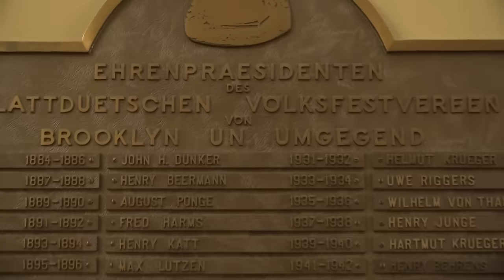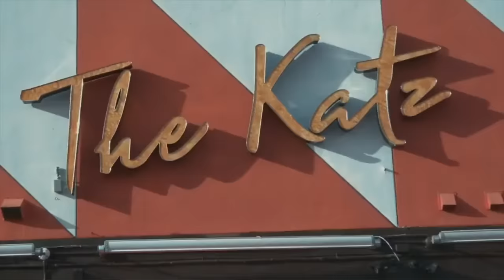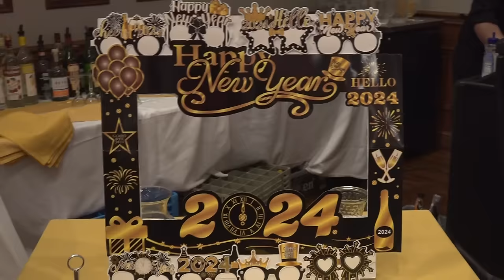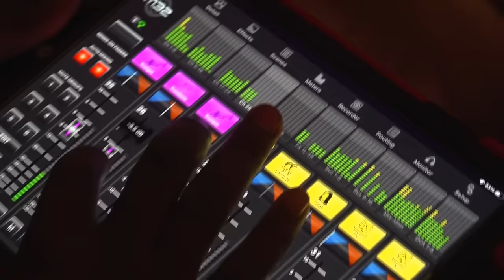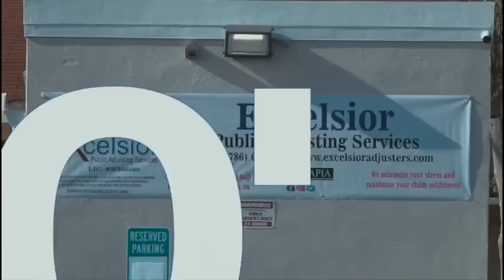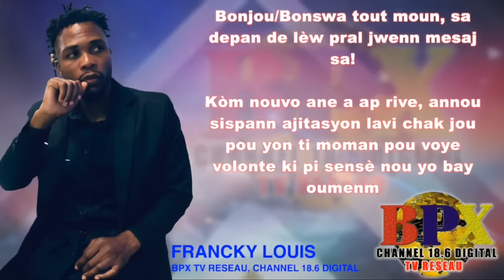BPX TV RESEAU PRESENT 1er SOIREE DE L'ANNEE 2024 PLATTDUESHE New York TABOU COMBO & SKAK SHAH